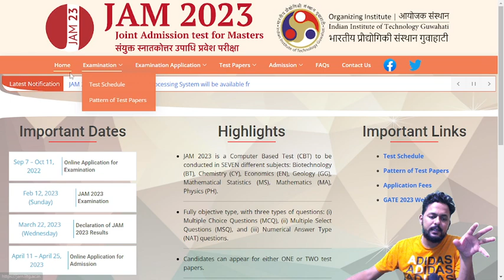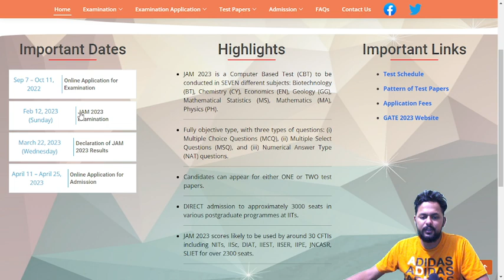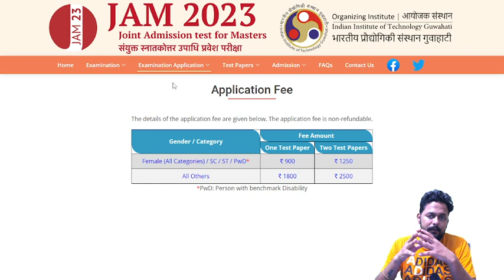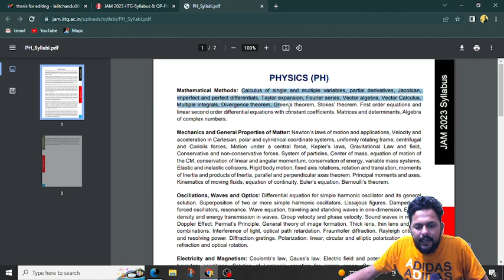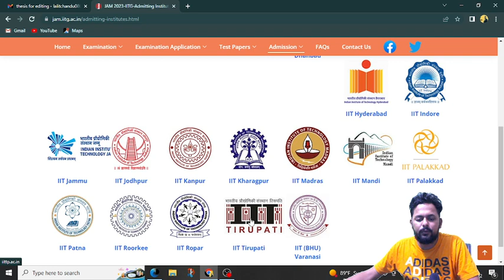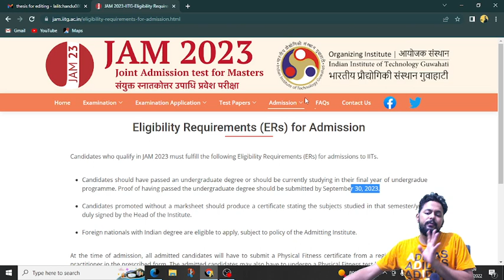IIT JAM 2023 Notification || Complete Information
gate 2023,gate 2023 preparation,latest job notifications 2022,job notification,neet 2023,gate 2023 preparation strategy,gate cse 2023 preparation strategy,final year projects for information technology,off campus internship drive for 2023 batch,gate 2023 offline national scholarship test,job for 2023 batch,neet 2023 strategy,gate 2023 nst,gate 2023 cse,gate 2023 offline classes,direct company hiring 2023,cse internships 2023,recruitment 2023